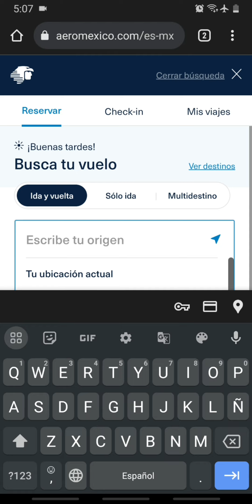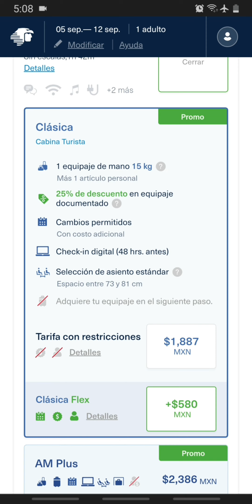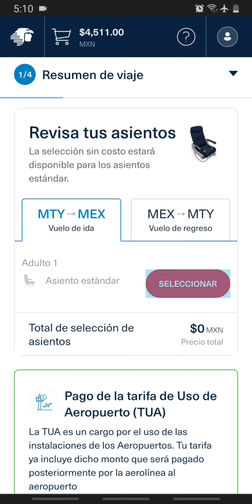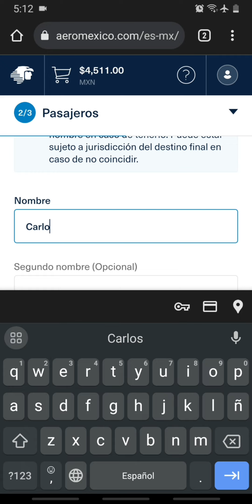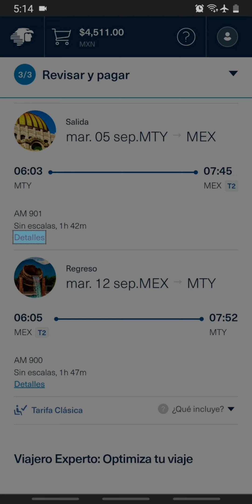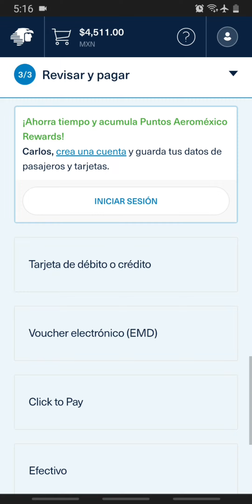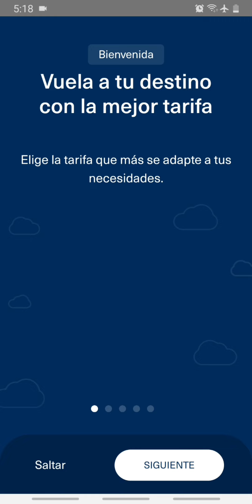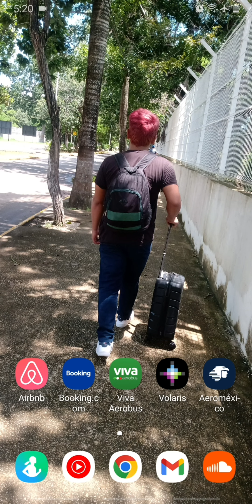Como comprar boletos con Aeroméxico explicando paso a paso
Un vídeo más de cómo comprar boletos con aerolíneas mexicanas, como sabes cada aerolínea son los mismos pasos la diferencia es lo que ofrecen cada una como comprar